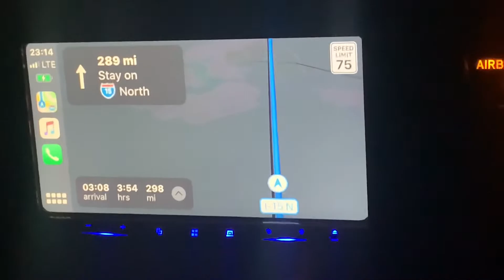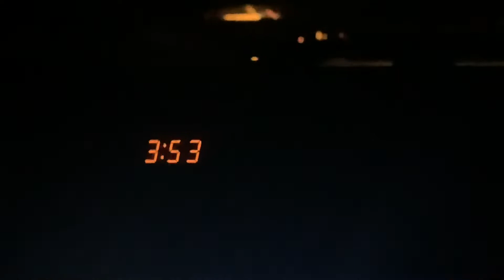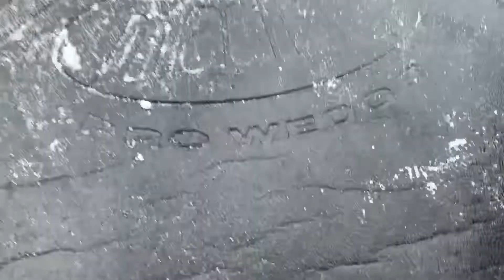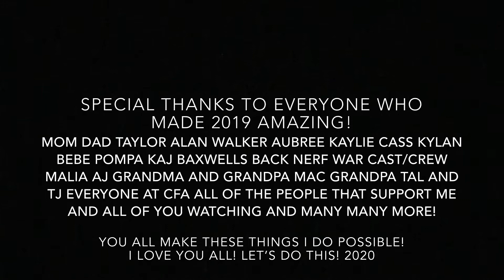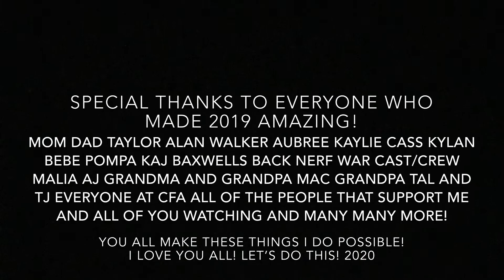Vlog 5: Christmas/New Years🎄💥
Thank you to everyone who made my 2019 amazing!
Lost of ups and downs but you all made it worth it! Many many new updates and changes coming 2020 as well as more videos to come on my other channel Decoy WorldZ.(link below) special thanks to all the Youtubers who helped me grow and to all the others that I helped grow. Thank you to BaxwellsBack for being there for me and helping me go along and come up with new ideas I hope to make some videos with you this year! Thank you to all of my friends and family who push me to complete and do all of these crazy projects!
To 2020! May this year be full of pursuing our crazy Dreams!